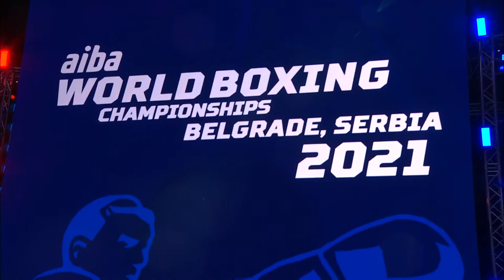Day 2 (51kg) MACHARIA David (KEN) vs DELGADO Luis (ECU) | AIBA WCHs 2021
Day 2 Ring B Afternoon Session | 2021 AIBA Men's World Boxing Championships | Belgrade, Serbia
TUE 26 OCT 2021 START TIME: 13:00
Session 2 B - Preliminaries
Round of 32 Flyweight (51kg) RED MACHARIA David KEN - BLUE DELGADO Luis ECU